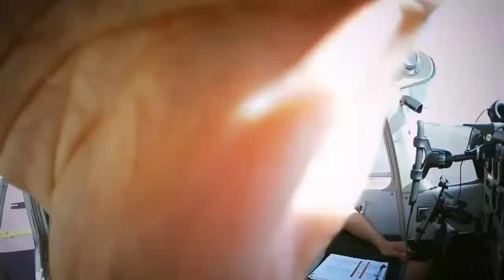03/07/2017 Flying to Nantucket to meet friends.